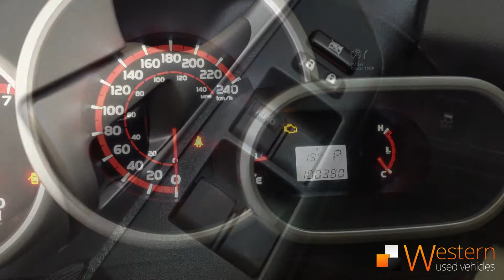Toyota Matrix - 2010, AWD, Remote Start - Western Used Vehicles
This 2010 Toyota matrix AWD is equipped with ac, power package, and a remote start